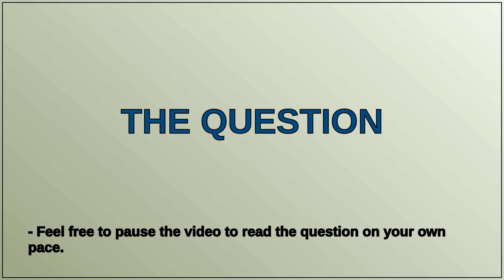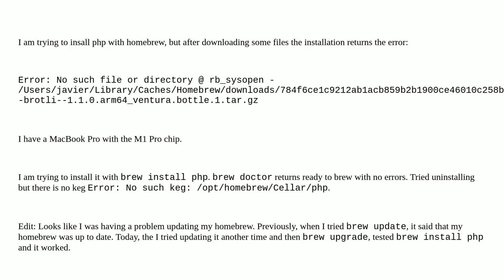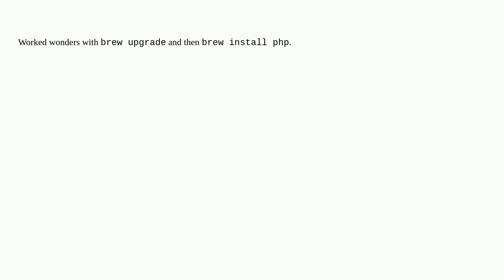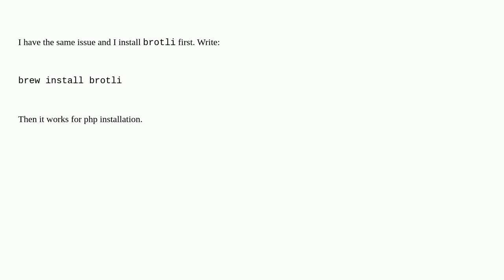Homebrew error when installing php in Mac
A special thanks goes out to the community

  php homebrew macos